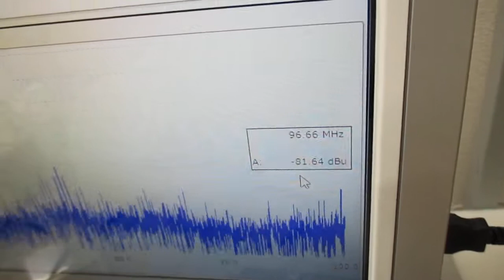超音波伝搬制御技術（ポータブル超音波洗浄器と伝搬用具）ultrasonic-labo